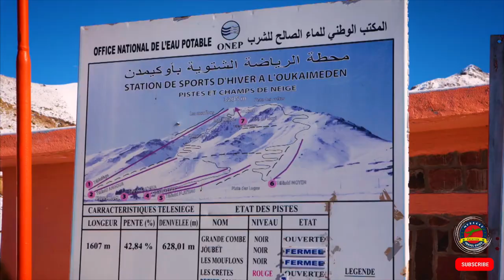Oukaimeden - Snowboard in Morocco | 4K Travel Film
This sleepy mountain village, perched at 2650m in the High Atlas, offers a peaceful escape from the hustle of Marrakesh 75km to the north. It's a fine year-round destination with hiking amid wildflower-strewn valleys in springtime and downhill skiing in winter. Aside from its beckoning outdoor adventures, however, there isn't much to Oukaimeden.
We are only one click away to design you the most memorable Moroccan tour of your life.
Travel More, Travel Well, Spend Less.
⭐ABOUT US
Morocco Vacation Travel Guide is extensive experience in the tourism field. Our first and most essential duty is to ensure your comfort, satisfaction, and well-being. With the diversity of itineraries we have available, we are able to make you enjoy the journey of your dreams which fulfill your passions : (Morocco Sahara desert-tours | hiking trekking, ski tours, and mountain biking ), your visit to Morocco will be an unforgettable experience and lifetime memories.